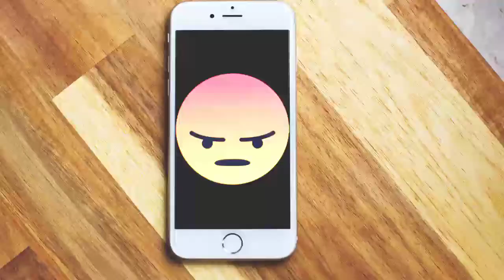Best Ever New Tips And Tricks 😂 - Best Comedy Video || Must Watch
Best Comedy Video Funny videos Best Ever New Tips And Tricks - Best Comedy Video || Must Watch

Mooti4u - 2020